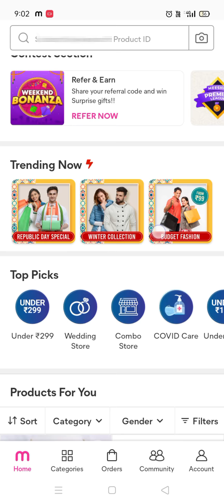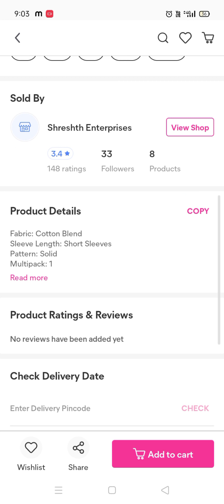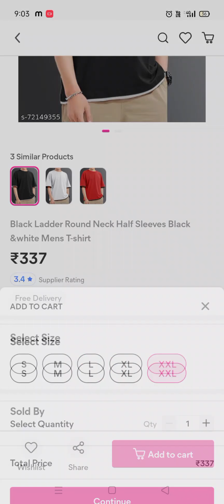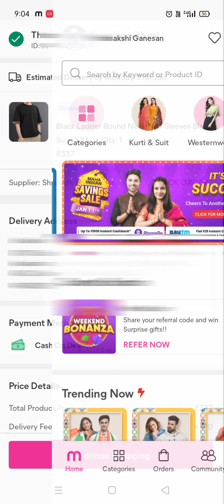How to order in meesho app in tamil.